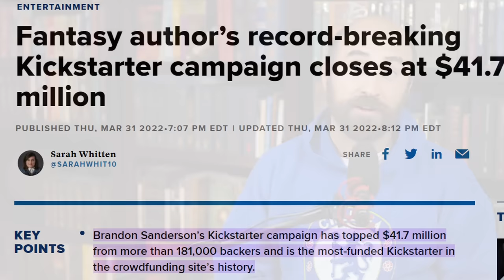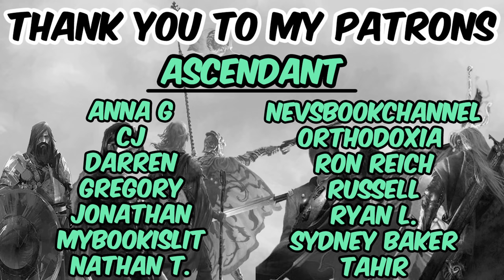Secret Project #4 (spoiler free review) by Brandon Sanderson - The Sunlit Man